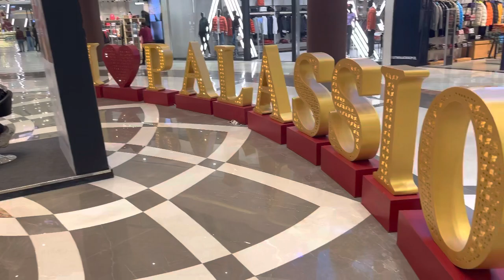phoenix palassio mall lucknow vlog